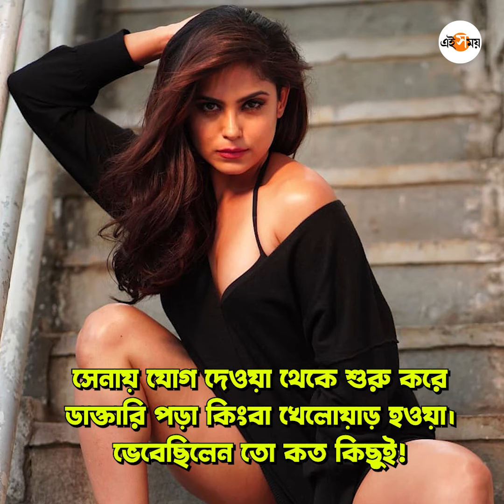রাম গোপালের নয়না! সাহসী বং কন্যাকে চেনেন| Naina Ganguly Muse of Ram Gopal Varma| Ei Samay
ঊর্মিলা, অন্তরা অতীত। বং কন্যা নয়না গাঙ্গুলী এই মুহূর্তে রাম গোপালের মিউজ।
স্কিন শো নিয়ে কোনও ইনহিবিশন নেই তাঁর। দ্বিধা নেই পর্দায় লেসবিয়ান চরিত্রে সাহসী হতেও।
দেশের প্রথম লেসবিয়ান ক্রাইম অ্যাকশন ফিল্ম Dangerous-এ মুখ্য চরিত্র রয়েছেন এই বাঙালি বম্বশেল!
তাঁকে বেশি তেলুগু ছবিতে দেখা গেলেও, বাংলা হইচই ফেলে দেন চরিত্রহীন ওয়েব সিরিজে!